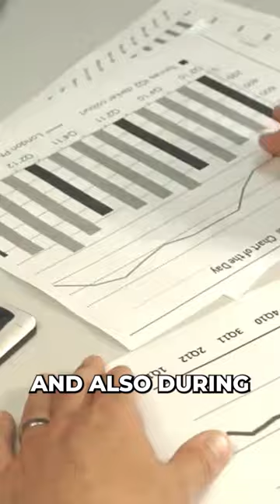CA Inter Strategy | Nandini Agrawal